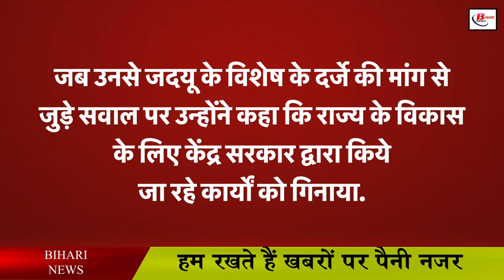गांव में घर बनाने के लिए आसानी से मिलेगा लोन, जानिए मास्टर प्लान